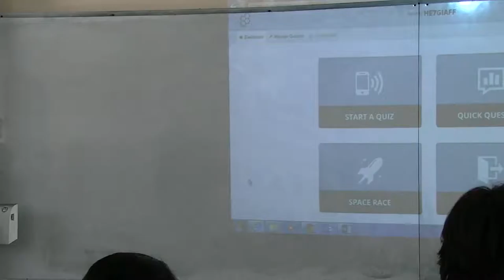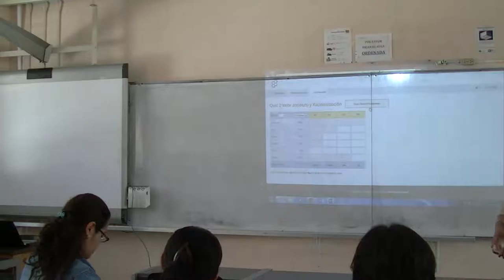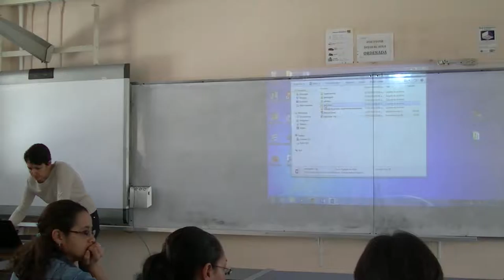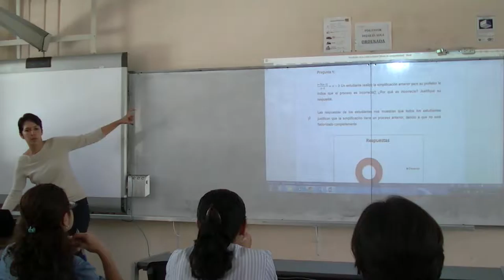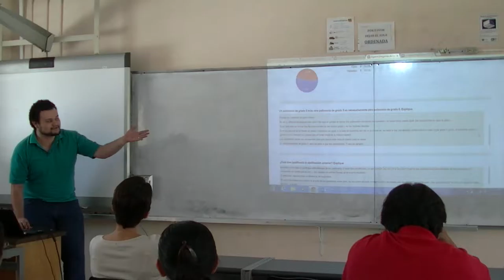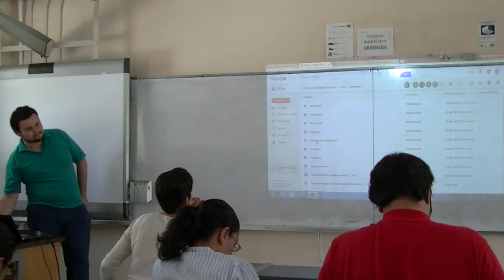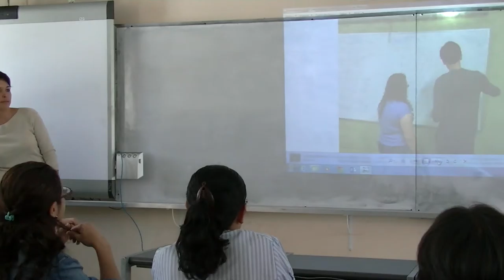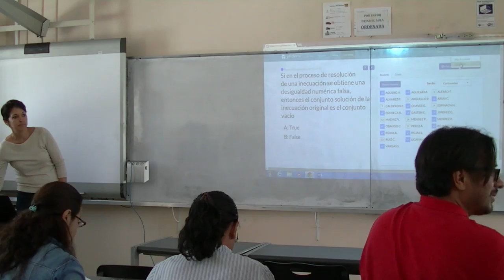Taller Seguimiento entre PARES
Herramienta "Socrative"_ Profesora Zuleyca Suarez _ Escuela Matemática _ TEC